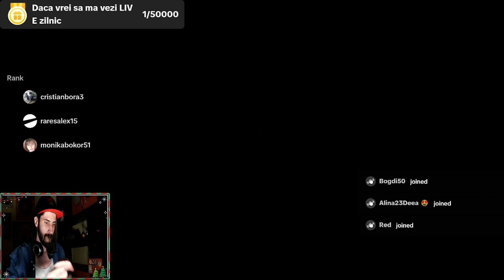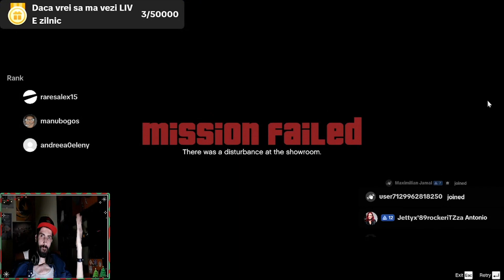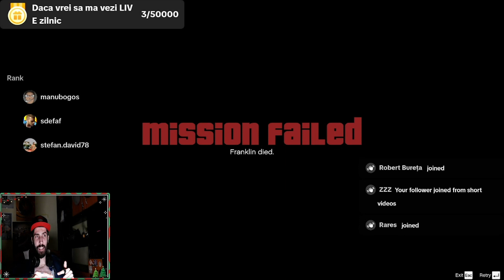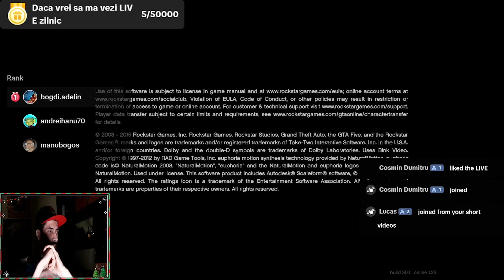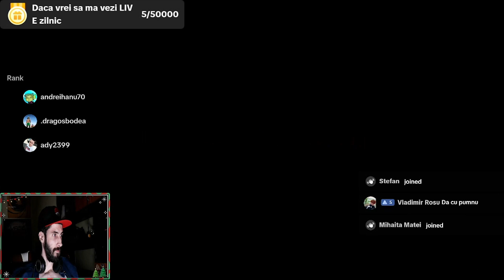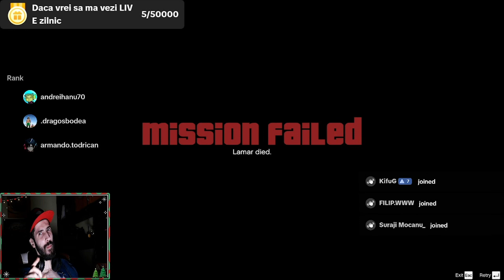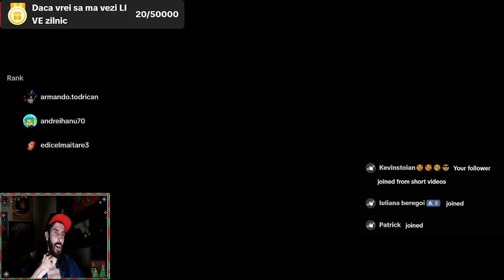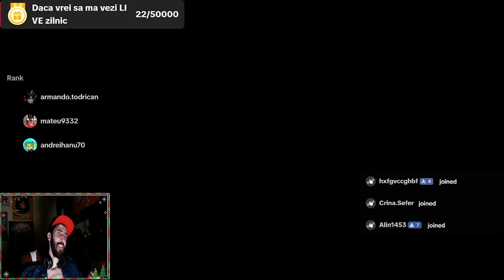Cel mai inalt om din Romania joaca GTA 5 CHAOS MODE - MARE GRESEALA. 3 😡😡